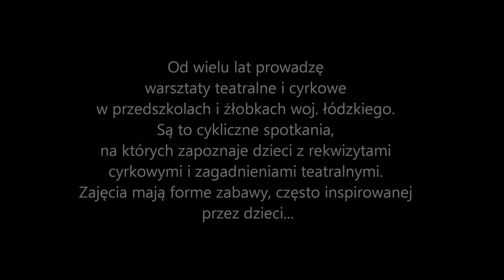Pedagogika Cyrku w przedszkolu 1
Krótka prezentacja propozycji dla dzieci w ramach zajęć teatralno-cyrkowych w przedszkolach i żłobkach.